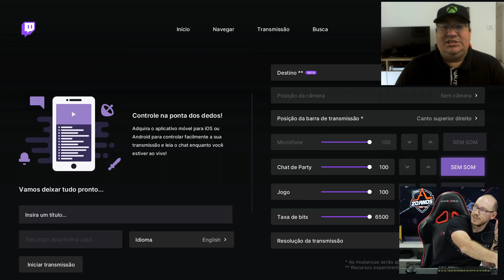XBOX SERIES S BENEFICIOS SEM IGUAIS (ADRENALINE)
No vídeo de hoje trago mostro o video do Adrenaline que devo agradecer ao Fabio Feyh pela liberação do vídeo aqui no canal e o link para o canal Adrenaline segue

Para quem tem duvidas sobre o valer a pena ou não, canais como o Adrenaline ajudão a esclarecer esses pontos e trazem comparativos interessantes, o Xbox Series S tem provado seu valor e chamado atenção dos jogadores principalmente em relação ao que entrega pelo preço e pesando o custo beneficio fica impossivel não concordar com a realção apresentada no video.

O Game Pass somado a isso mostra que vai ficar complicado competir com a Microsoft nos proximos anos, por muitas vezes a acessibilidade foi ignorada e os consoles de nova geração sempre foram lançados custando valores muito altos, pela primeira vez temos um console que entrega uma qualidade excelente custando quase metade do valor das opções encontradas no mercado, acredito que o Xbox Series S deve se sagrar realmente o console mais vendido em relação ao custo beneficio.

Seja membro do canal e tenha acesso a vídeos exclusivos em formato Vlog alem de outras promoções exclusivas: